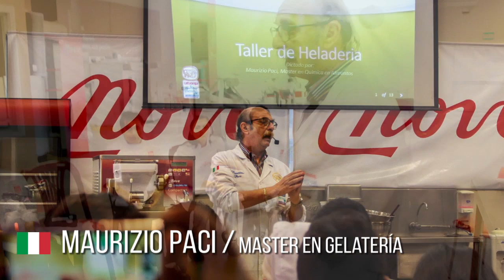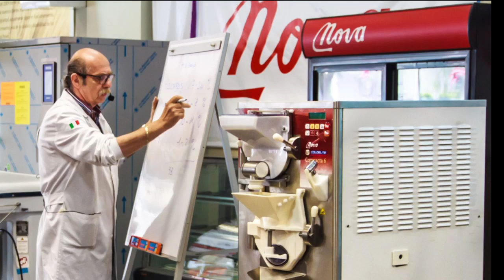Grupo Ali – Italia & Grupo Nova – GELATO ARTESANAL